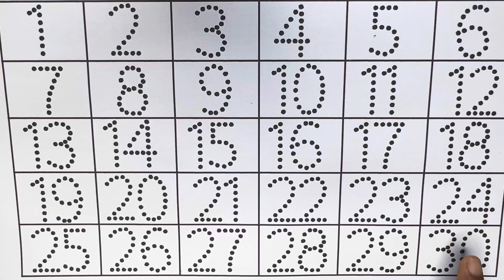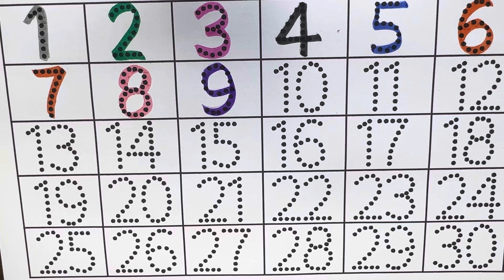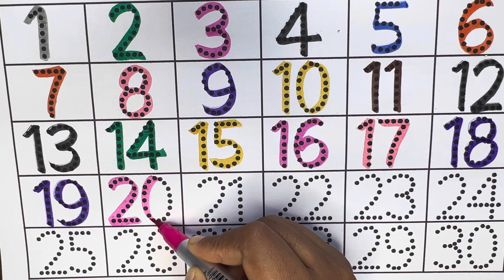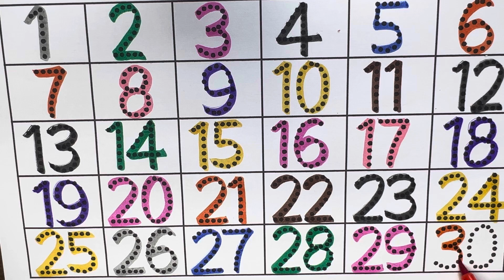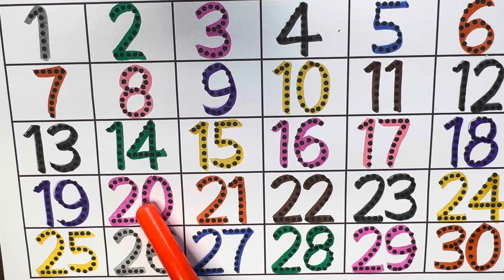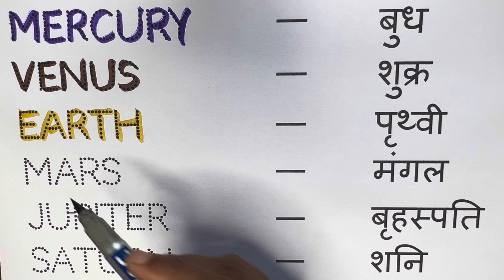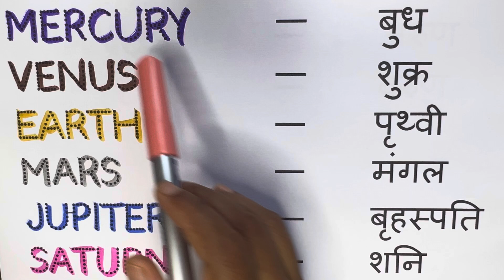एक से सौ तक गिनती | Ginti | गिनती 1 से 100 तक | Learn Numbers 1 to 100 | 1 se 100 tak ginti | 12345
Your Query 👇

1 to 100 counting song
counting to 100
1 to 100 counting song in english
counting to 100 by 1s
counting by 1s to 100
counting by ones to 100
counting to 100 for kids
counting to 100 brain break
numbers counting 1 - 100
1 - 100 easy counting
counting to 100 song for kids
counting 1-100
counting song upto 100
Alphabets
abcd
A for apple b for ball
abc song
Phonics song
Kids rhymes
Kids song